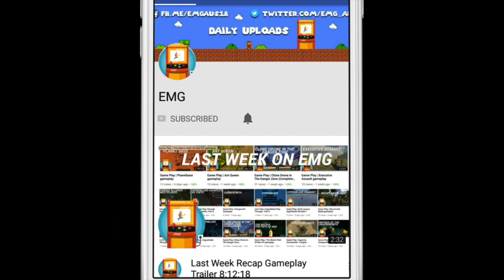Game Play | Pharaoh + Cleopatra Lets Play / Gameplay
Immerse yourself in Ancient Egypt from the age of the great pyramids to the final years of the New Kingdom. Govern all aspects of the exotic Egyptian, culture from religion to trading with distant cities. Cultivate vast farms in the Nile valley and discover the important role this river, with its unpredictable floods, played in the life of the Egyptians. Stone by stone, erect giant monuments - from the Sphinx, to the lighthouse and library of Alexandria.

Manage your city poorly and you shall watch it burn, be pillaged or collapse in economic ruin. Manage it well and ultimately the greatest Egyptian structures will be built in your honor. Your rule will span generations, until your dynasty, your royal bloodline produces a Pharaoh!

Pharaoh includes many features never before seen in a city building game, such as a farming model based on the flooding of the Nile, naval warfare, giant monuments that are assembled over time, unique dynastic progression, and variable difficulty levels. This a massively addictive, huge, but most importantly fun game that is a great choice for anyone looking for a solid city builder title, or an intellectual challenge.

Pharaoh + Cleopatra bundle includes Pharaoh and Cleopatra: Queen of the Nile expansion.
A city-builder gem, made by the creators of the award-winning Caesar III.
Extensive help section not only does an excellent job at explaining the game mechanics, but also contains many interesting facts and trivia about life in Ancient Egypt.
Destroy enemies on land and sea, or simply build the perfect Egyptian city of your liking with the City Construction Kit.